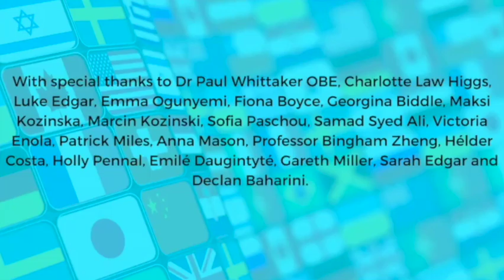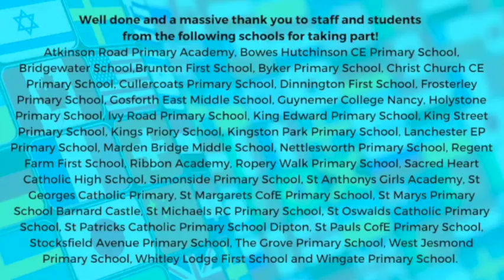Just One World by Gareth Miller (North East Festival of Languages 2023)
This song of unity and friendship across the globe has been performed by children from a number of schools in the North East to celebrate North East Festival of Languages 2023.

With special thanks to Dr Paul Whittaker OBE, Charlotte Law Higgs, Luke Edgar, Emma Ogunyemi, Fiona Boyce, Georgina Biddle, Maksi Kozinska, Marcin Kozinski, Sofia Paschou, Samad Syed Ali, Victoria Enola, Patrick Miles, Anna Mason, Professor Bingham Zheng, Hélder Costa, Holly Pennal, Emilé Daugintyté, Gareth Miller, Sarah Edgar and Declan Baharini.

Well done and a massive thank you to staff and students from the following schools for taking part!

Atkinson Road Primary Academy, Bowes Hutchinson CE Primary School, Bridgewater School,Brunton First School, Byker Primary School, Christ Church CE Primary School, Cullercoats Primary School, Dinnington First School, Frosterley Primary School, Gosforth East Middle School, Guynemer College Nancy, Holystone Primary School, Ivy Road Primary School, King Edward Primary School, King Street Primary School, Kings Priory School, Kingston Park Primary School, Lanchester EP Primary School, Marden Bridge Middle School, Nettlesworth Primary School, Regent Farm First School, Ribbon Academy, Ropery Walk Primary School, Sacred Heart Catholic High School, Simonside Primary School, St Anthonys Girls Academy, St Georges Catholic Primary, St Margarets CofE Primary School, St Marys Primary School Barnard Castle, St Michaels RC Primary School, St Oswalds Catholic Primary School, St Patricks Catholic Primary School Dipton, St Pauls CofE Primary School, Stocksfield Avenue Primary School, The Grove Primary School, West Jesmond Primary School, Whitley Lodge First School and Wingate Primary School.

To find out more about the North East Festival of Languages, please